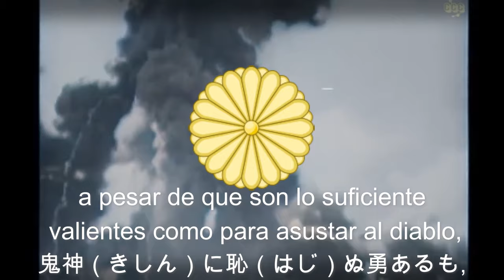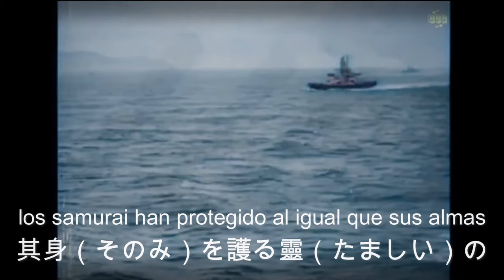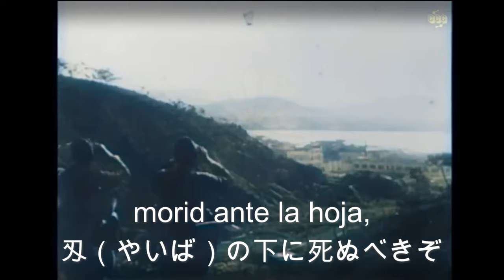"Battotai" - marcha imperial Japonesa. 抜刀隊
Battotai

Battotai, también conocida como la Marcha de la Rama del Ejército Japonés (抜刀隊, Battō-tai o 陸軍分列行進曲 Rikugun bunretsu kōshinkyoku), es una marcha japonesa compuesta por Charles Leroux en 1912 y utilizada por el Ejército Imperial Japonés y las fuerzas de autodefensa de Japón.

La canción hace referencia a las tropas que usaban Espada (o Battotai) tropas que lucharon en la Batalla de Tabaruzaka durante la Rebelión de Satsuma de 1877. Debido a los problemas de suministro y las fuertes lluvias, los rebeldes de Satsuma se vieron obligados a enfrentarse al Ejército Imperial Japonés en un combate cuerpo a cuerpo. Infligieron grandes bajas contra las fuerzas imperiales, que en su mayoría eran reclutas sin experiencia en el manejo de espadas. El teniente general Yamagata Aritomo seleccionó y desplegó hombres del área circundante que eran expertos con espadas. Llamó a esta unidad Battōtai o «regimiento de espada desenvainada».

Publicación: 1885
Género: gunka
Compositor: Charles Leroux, 1885-86
Letrista: Masakazu Toyama
Idioma original: Japonés clásico